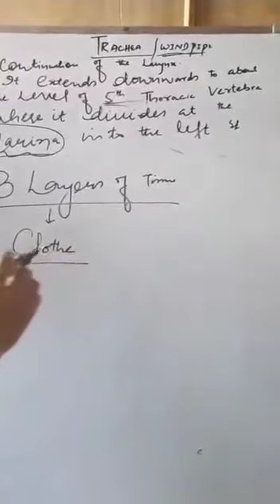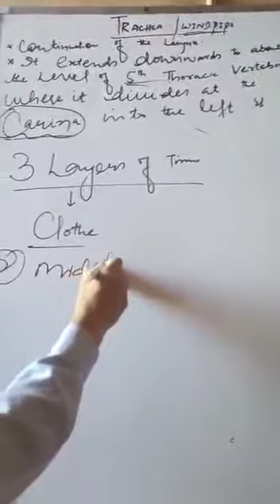Ant/Phy"Topic Trachea Part 2 "